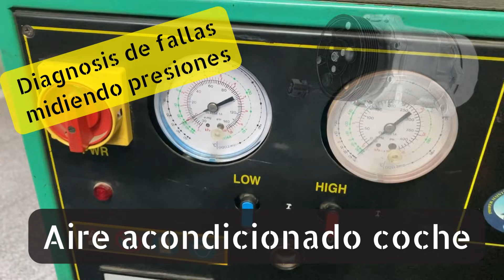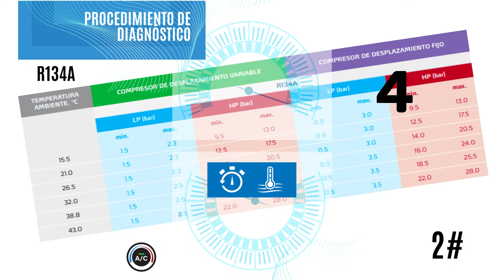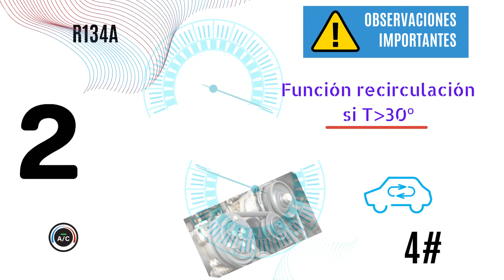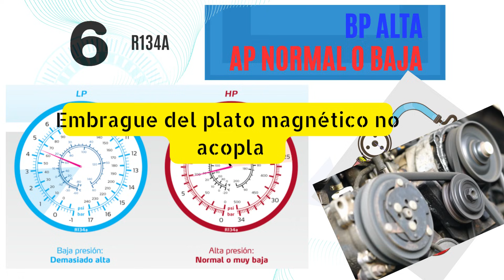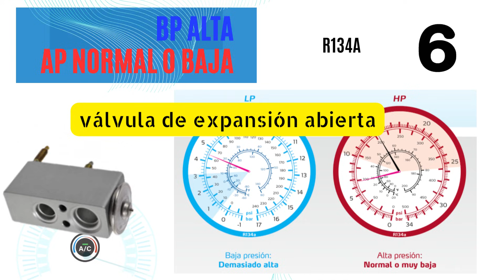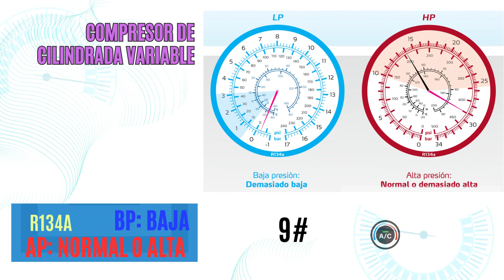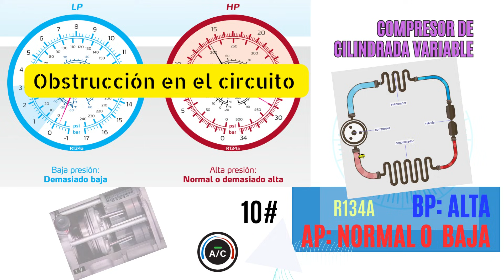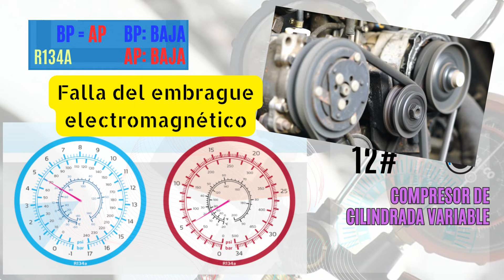Aire acondicionado coche Diagnosis de fallas midiendo presiones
- [00:01]( 🚗 Medir presiones en el sistema de aire acondicionado del coche ayuda a diagnosticar fallas.
- [00:41]( ❄️ La presión estática del sistema debe ser igual en alta y baja; valores bajos pueden indicar falta de carga o fuga.
- [01:24]( 🛠️ Se necesitan manómetros y una estación de carga para realizar mediciones precisas.
- [03:00]( 🌡️ En climas cálidos, activar el aire acondicionado antes de medir y evitar la recirculación del aire.
- [03:39]( 📊 Interpretar los manómetros: Rosa (alta presión), Negro (presión real), Azul (rango de trabajo eficiente).
- [05:00]( 🔧 Problemas en compresores pueden deberse a falta de carga, fallos en válvulas o obstrucciones.
- [06:21]( 🧹 Obstrucciones en el sistema pueden requerir limpieza y reemplazo de componentes.
- [08:27]( 🌞 Temperaturas extremas pueden afectar las presiones del sistema de aire acondicionado.
- [09:08]( 🚘 Niveles de refrigerante incorrectos o fallos en válvulas pueden causar problemas en el sistema.
- [10:04]( ⚙️ Fallos en el compresor, embrague electromagnético o correa pueden requerir diagnóstico y reemplazo.

Puesss, eso, que midiendo presiones en el lado de alta y baja presión, podemos diagnosticar que le esta pasando al aire acondicionado de nuestro vehículo.